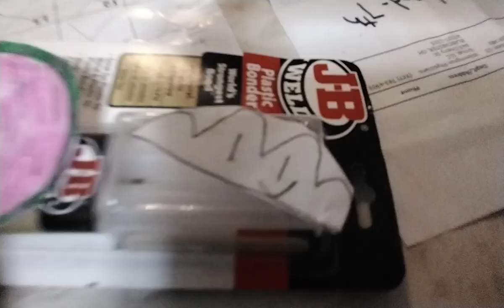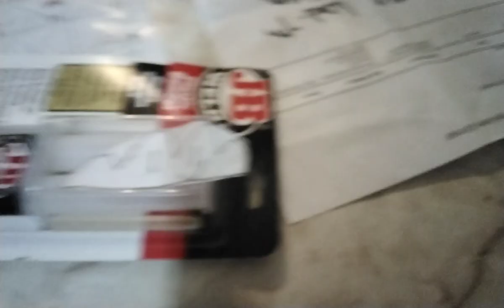the watermelon Show episode 2 the march of the year